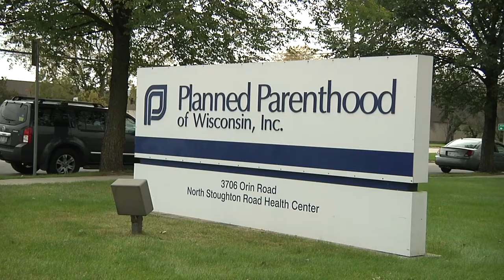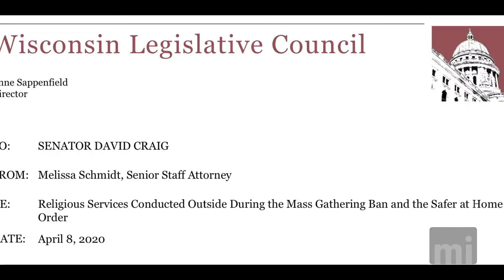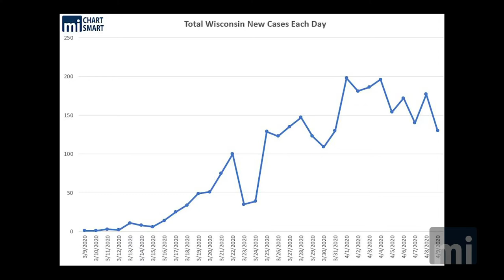MacIver News Bulletin - Apr. 10, 2020 (Wisconsin Bible Epic Story)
A drama is unfolding in Wisconsin worthy of a Hollywood Bible Epic. An autocrat refuses to allow his people to worship God in the ways of their ancestors. It’s definitely not the greatest story ever told. It’s just your MacIver News Bulletin for Good Friday, April 10th.